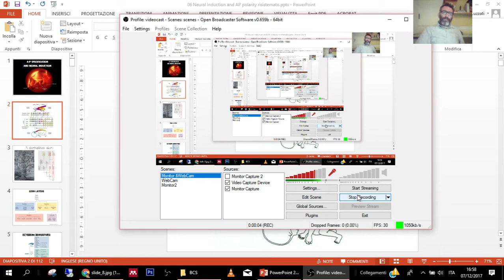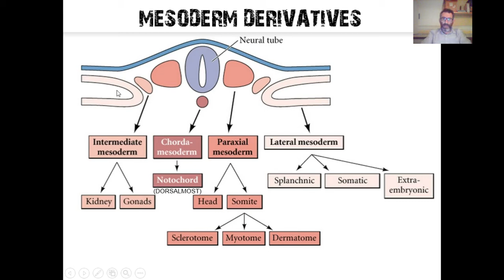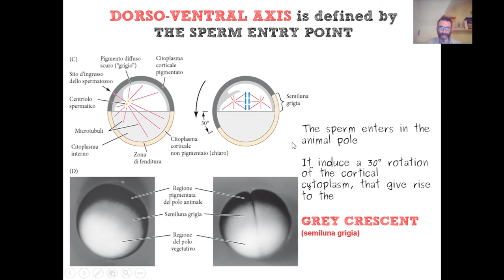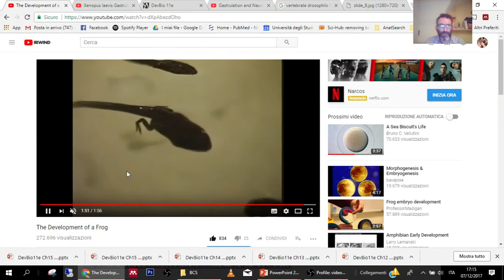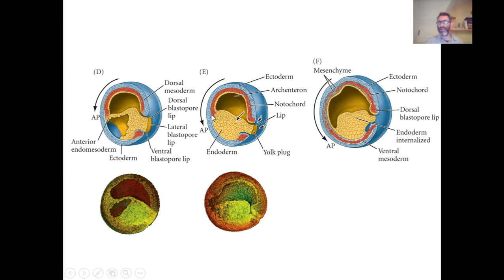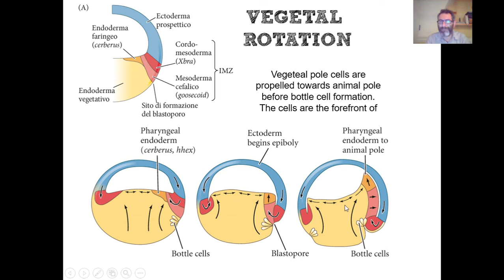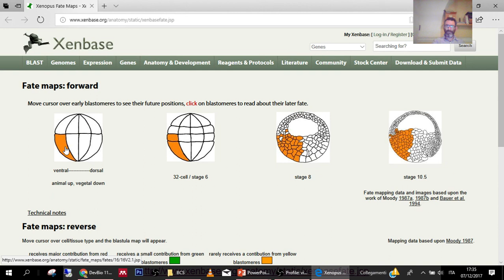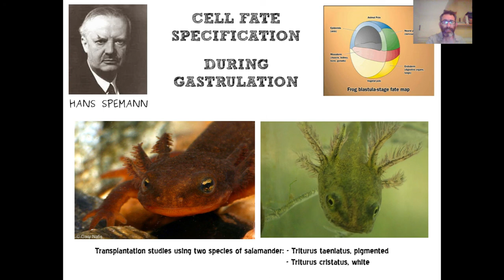BCS 2018 07b_Amphibian Gastrulation and Axis Specification